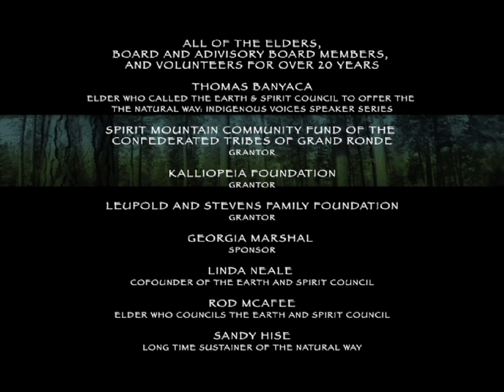Paul Ghosthorse: Struggle to Become Human